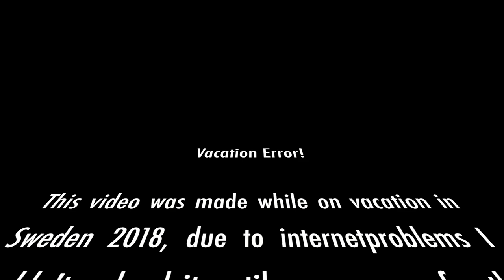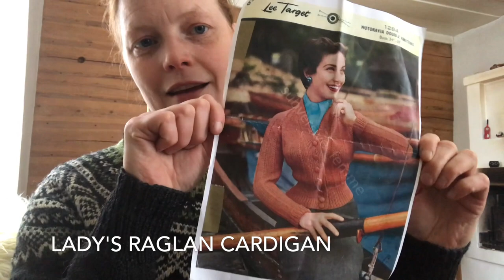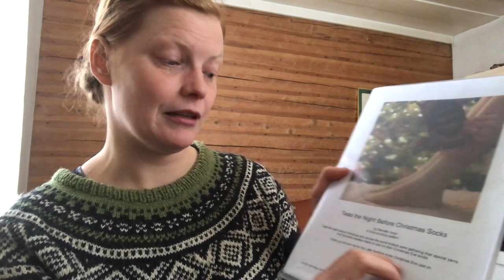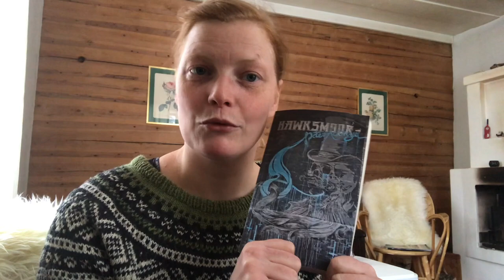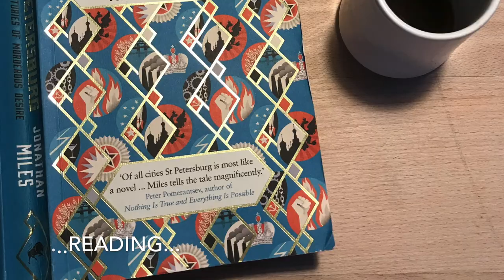Episode 5 I Euphoric, Emotional and Energized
Welcome to Episode 5 of Baswik “Euphoric, emotional and energized”
Recorded wednesday 31st of january 2018

Baswik - shownotes
‘Piano Sway’’ & ‘Nothing but success’
Jay Man - OurMusicBox

Admin
Frauke Siemer Jørgensen: owner & maker. *Malamutemaniac*Vintagelover*Booknerd*Musicenthusiast*DIY/Creativitygal*

Ravelry: FSiemer
Ravelry Group: Baswik
Instagram (Business/Yarn): Baswik_yarn

EPISODE 5

What’s that you’re wearing?

Yarn:
Rosy Green Wool: Cheeky Merino Wool
Colorway: Garden Pond/Gartenteich

Yarn:
Baswik : Soil, fingering weight
Colorway: Gravel & neutral

Lady’s Raglan Cardigan by Lee Target (pdf download, 1950s cardigan)
Stor: SubversiveFemme

Yarn:
MissBabs: Heartland Worsted weight (100% merino Wool)
Colorway: Roasted Pumpkin

Socktawk

Vanilla socks (no pattern)

Yarn:
Schachenmayr Regia: Pairfect (color: 07095)

And a little future fun- be prepared😉

All that stash:
Sandnes: Tove
Colorway: Black and neutral

Babbling bouletin
Sweden, that is Hålbovallen.
What we do, what we see, how we spend our time in the cabin.

What up for next year? Plans and patterns.
Make 9? Maybe a list for next episode?- I hear that Katie is going all in! Booth sewing and knitting😳